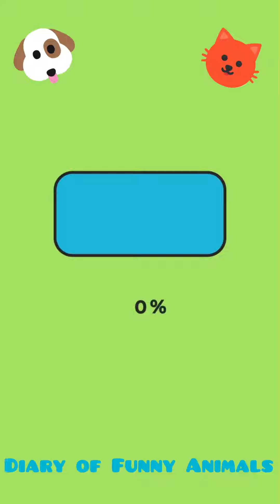Best Funny Animal Videos 2022 - Funniest Cats and Dogs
Welcome to the Funny Animals Diary Channel!
These furry friends have prepared for us another interesting story from their boring life.